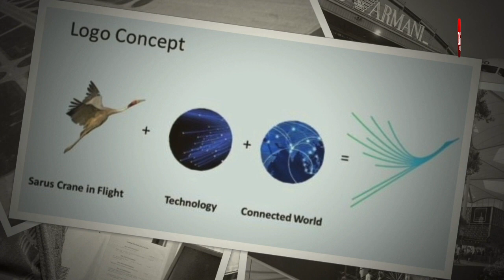Noida International Airport का नाम और लोगो हुआ फाइनल, इसके पीछे की कहानी दिलचस्प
नोएडा के जेवर में देश का सबसे बड़ा एयरपोर्ट बनने जा रहा है. गुरुवार को इस एयरपोर्ट का नाम, लोगो और डिजाइन फाइनल हुआ. जेवर में बनने वाले इस एयरपोर्ट का नाम नोएडा इंटरनेशनल ग्रीनफील्ड एयरपोर्ट होगा.